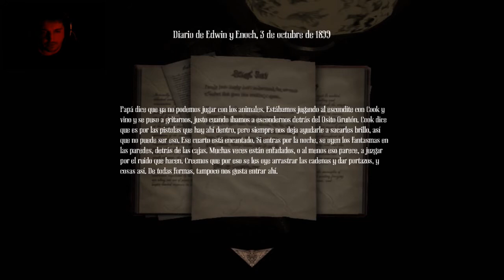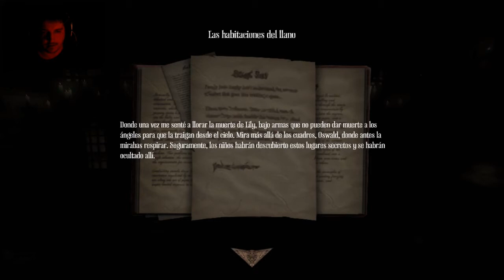Amnesia "A Machine for Pigs" | Let's Play | # 2 | Putos Terremotos ?¿? !!! | Pc Game